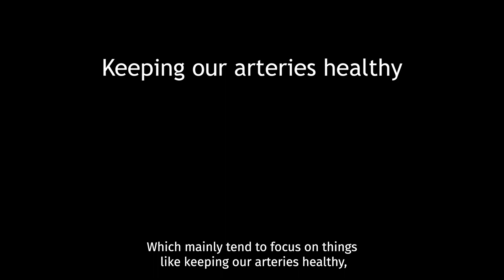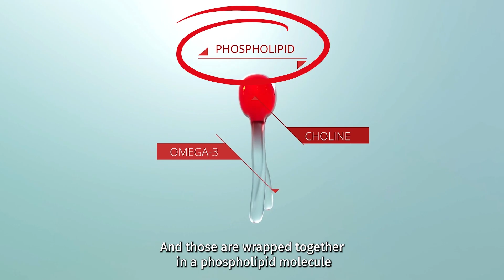Krill Oil For Heart Health | How Can Krill Oil Be Good For Your Heart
Heart health is one of the biggest reasons people take krill oil, and it’s no surprise –a huge percentage of the research on krill oil focuses on itsability to manage a wide range of parameters that help keep your heart health in check, from cholesterol levels, fats in the blood, homocysteine levels and of course inflammation. Most people know that omega-3 fatty acids, in particular EPA and DHA,are good for the heart, but krill oil also contains choline, which works side by side omega-3 to deliver morehealth benefits than omega-3 alone.

//IN THIS VIDEO:
Thomas Repstad | Technical Marketing Manager
SuperbaKrill, Aker BioMarine

- Mozzaffarian et al. 2022, Latest clinical trial

00:00 Introduction
00:22 Krill oil’s omega-3 and choline nutrients in phospholipid form
02:15 Omega-3 mechanism of action for heart health (healthy blood flow, inflammation in check)
03:28 Choline mechanism of action 1 (safe, efficient fat transport)
04:20 Choline mechanism of action 2 (controlling homocysteine levels)